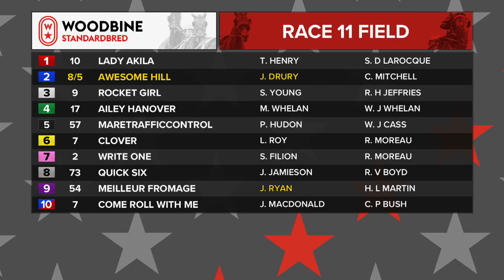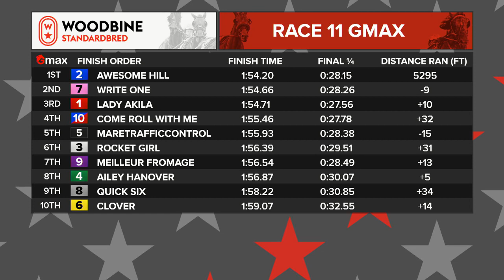Mohawk, Sbred, November 5, 2021 Race 11